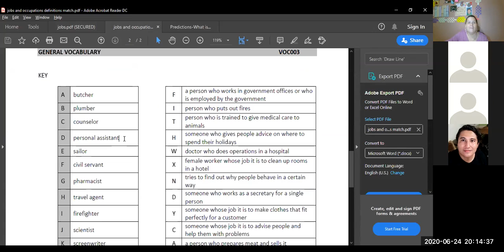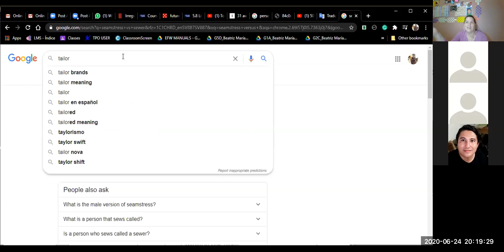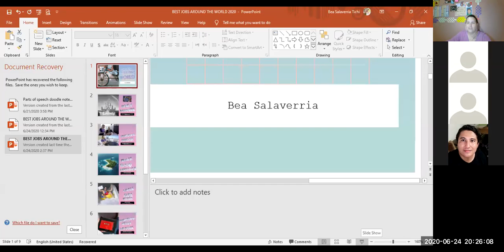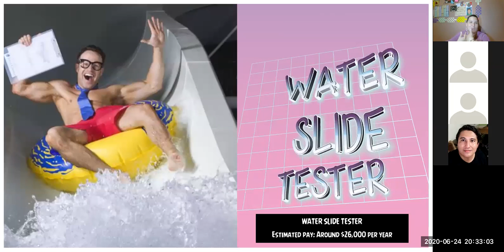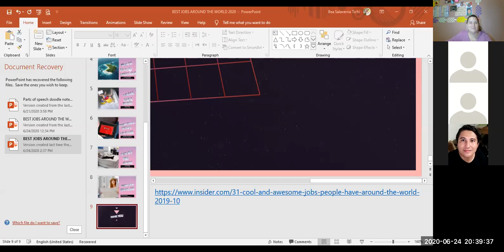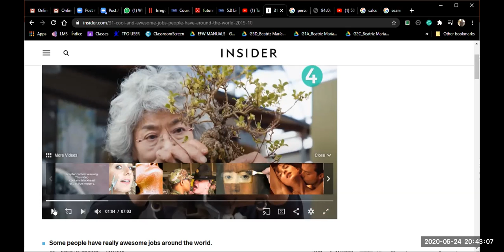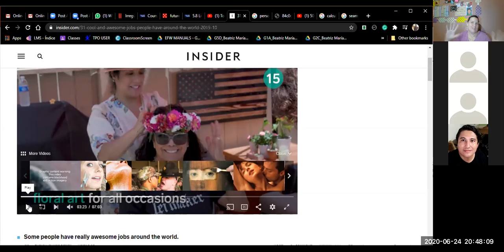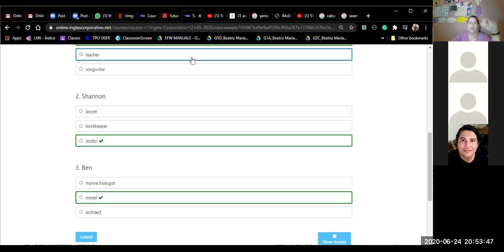I2-02-8-9-PM-05-20-Job Hunting-Ingles Corporativo-June 24